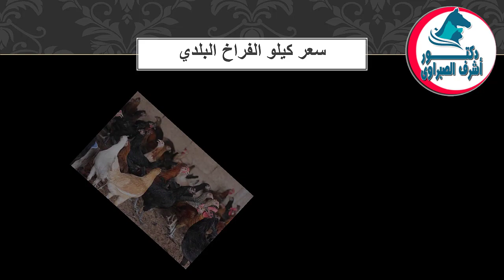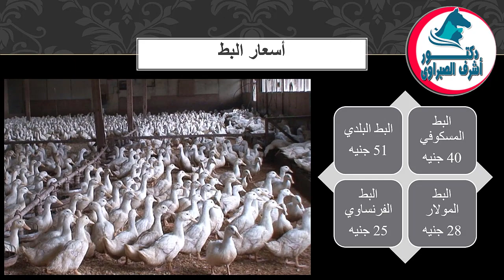أسعار بورصة الدواجن والكتاكيت والبط والسمان | وأسعار بيض المائدة والعلف اليوم الجمعة 13 / 5 / 2022 !